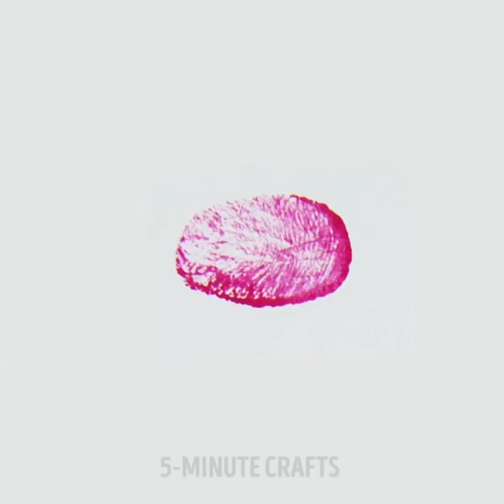子供のためのあざやかな２２の工作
色を学んで楽しもう
遊びながら学ぶのはとても簡単です。カラフルなゲームや素晴らしいライフハックは子供たちが遊んで楽しみながら、成長・発育することを助けます。今日はたくさんのクールであざやかな工作のアイディアを子供たちのために集めました。このビデオを楽しんで見てください。そしてどのアイディアがあなたの一番お気に入りか、コメント欄で私たちに忘れず教えてくださいね。

知育本は小さな子供にとてもよいです。あまり場所を取らず、あなた自身で作ることができます。本は物語を伝え、子供に基本的なコンセプトを教えます。ぜひ試してみてください – 親御さんの素晴らしい創作物です。
もし自宅にたくさんのレゴがあるのであれば、素敵で役に立つものをたくさん作ることができますよ。例えばランプ、キーホルダー、チェスボード、写真たて、世界地図さえも。作れないものはありません！
パスタは子供たちを楽しませる素材です。 スパゲッティで数えかたを覚えるのをあなたの子供も楽しむでしょう！この課題は集中力を必要とし、さらに手先の器用さも発達させますよ。
色を覚えることはゲームの要素を加えることで簡単になります。色あわせのアイスキャンディー、カードや、アートパレットと色が合ったブラシを洗濯ばさみを使ってつくれますよ。
レモンジュースは秘密のメモ用の見えないインクです。秘密の文章を明らかにするには、ろうそくの火の上にメモをかざしてあぶりだすだけ。
たくさんのクールな文具のアイディアもあなたのために用意しましたよ - チュートリアルに沿って素敵なペンケースも作れます、もしくはミニヨンのペン立ても作れます。古いかさを使って素敵なリュックも作ることができます。
このビデオを最後までみて、素敵な指を使った絵を描くアイディアも学んで見てくださいね。

タイムスタンプ:

0:53 - キャンディーで作った柄
2:25 - スパゲッティを使った幼児向けのアクティビティ
5:06 - ミニヨンのペン立て
9:50 - 折り紙の蝶々